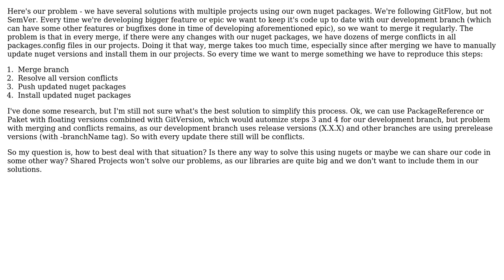Software Engineering: Avoid or minimize merge conflicts while using NuGet and GitFlow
With thanks & praise to God, and with thanks to the many people who have made this project possible! You are responsible for your own actions.